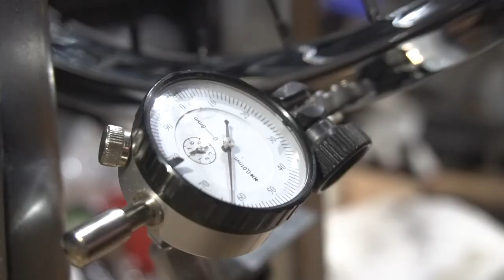LUXBMX Custom Wheel Build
LUXBMX's resident wheel builder Dave Dillewaard buiolds up a new set of Colony X Gsport spokes.
LUXBMX can custom cut spokes to fit any wheel you want perfectly. Titanium or steel options for the guys that like that little less weight on their bike.

Filmed and Edited by Tim Storey